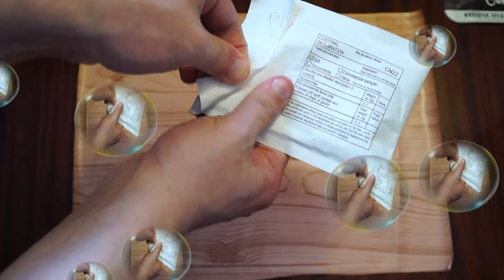Вскрытие посылки-конверта из Гонконга с переходным кольцом 72-58 мм.